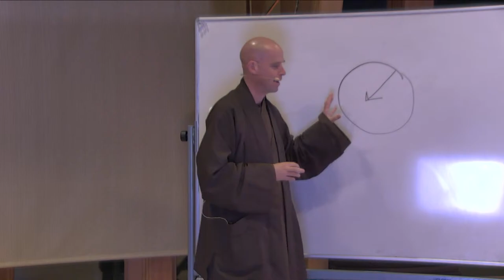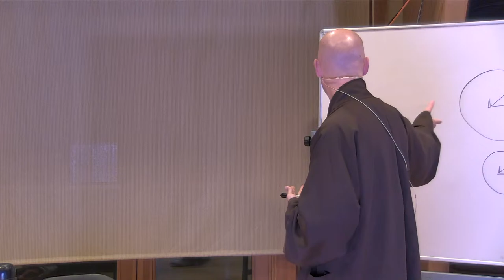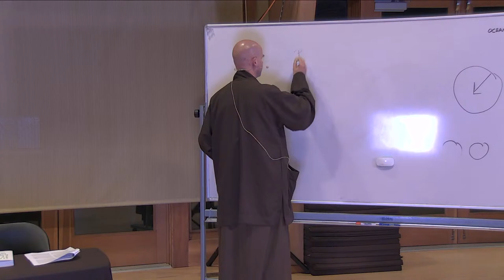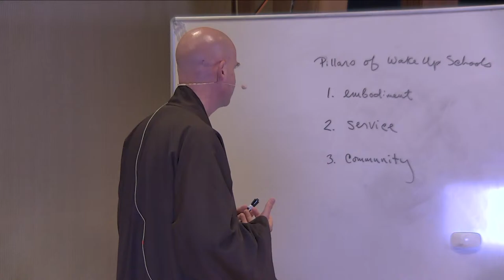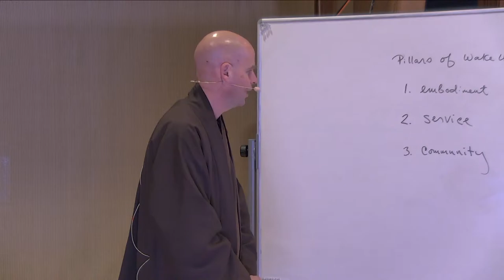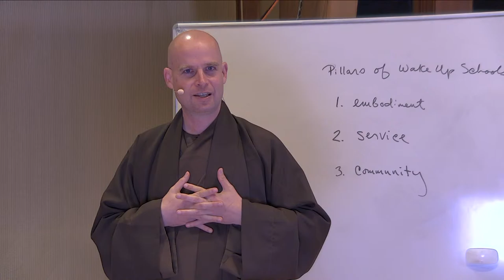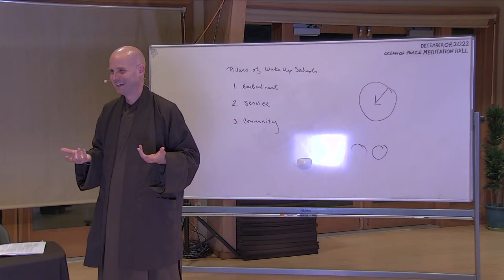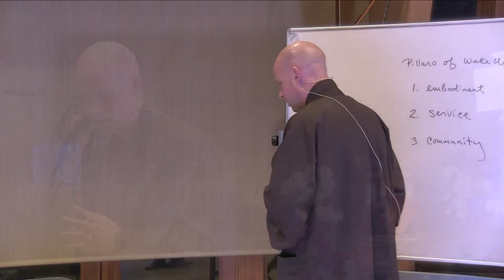Happy Teachers Make Happy Students | Brother Phap Luu | 2022-12-07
Collective Awakening: Thich Nhat Hanh’s Vision for Mindfulness in Public Health

This 13-week course covering the growth and development of Zen Master Thich Nhat Hanh’s comprehensive vision for collective awakening through a selection of his books and teachings.

In Class #12 we will use Happy Teachers Change the World as our foundational text. Further reading: Planting Seeds.